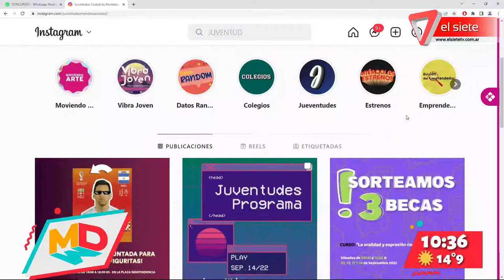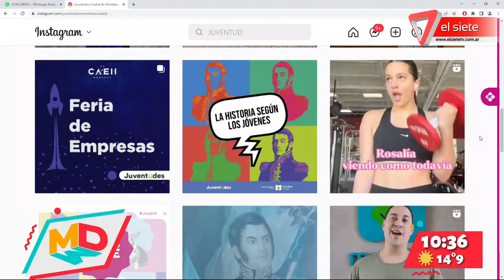Agenda de juventudes de la Ciudad de Mendoza